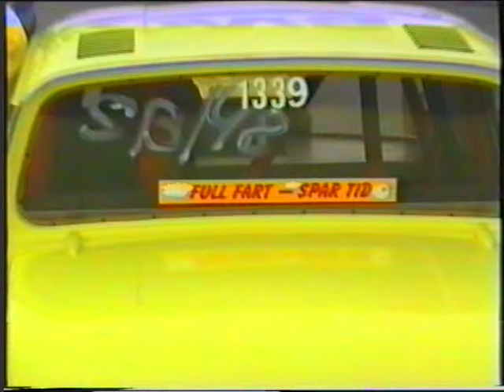Mantorp Raceway 1998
Mantorp Raceway